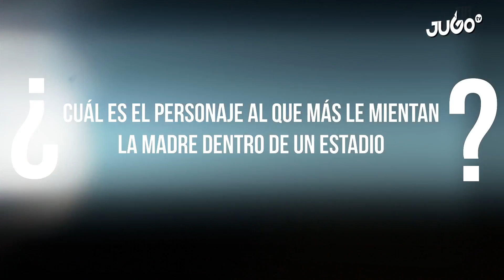¿Cuáles son las madres más recordadas del futbol mexicano?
JUGO.tv hizo una investigación seria del tema y estos fueron los resultados.